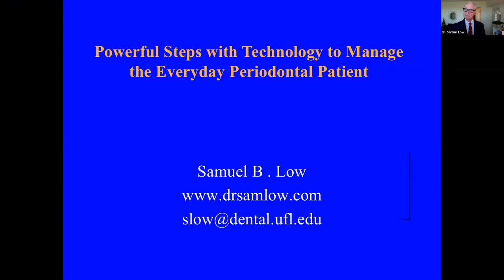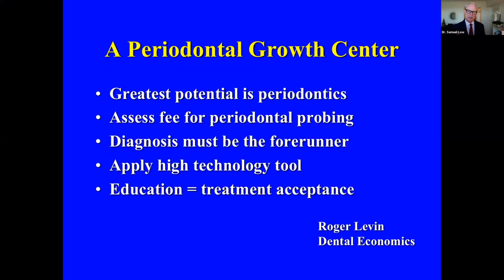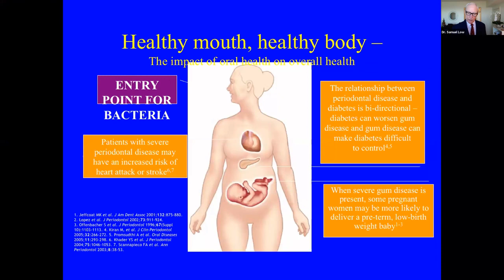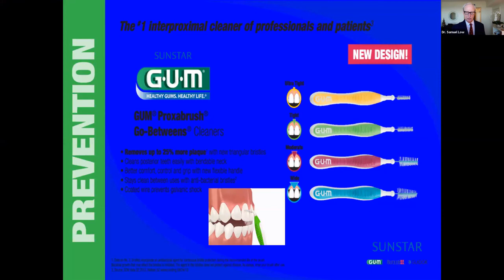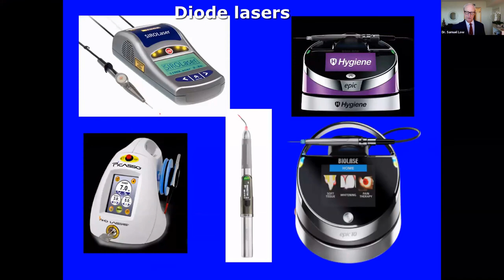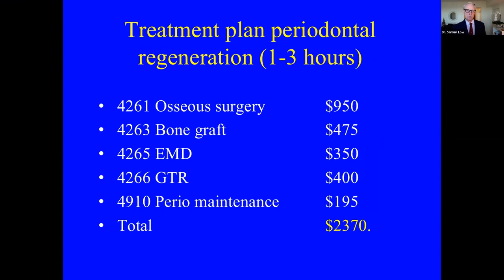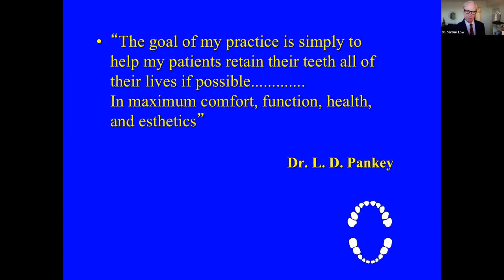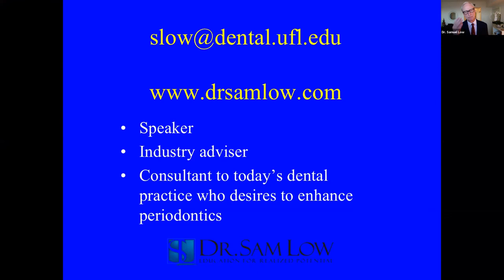Powerful Steps with Technology to Manage the Everyday Periodontal Patient